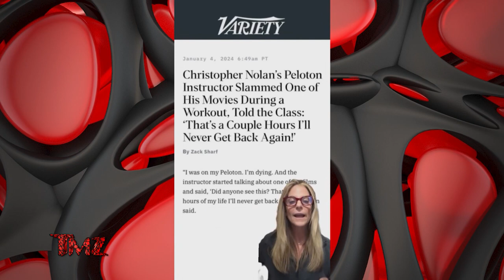TMZ On Demand: Peloton Instructor Slams Christopher Nolan Movie While In an Online Class 1/5/24